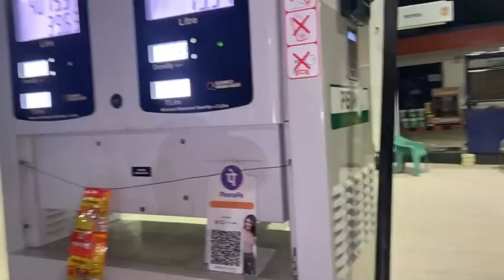Ooty vlog | unseen vlog | part- 1 | must watch